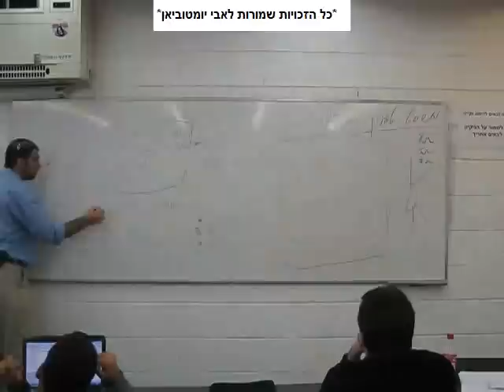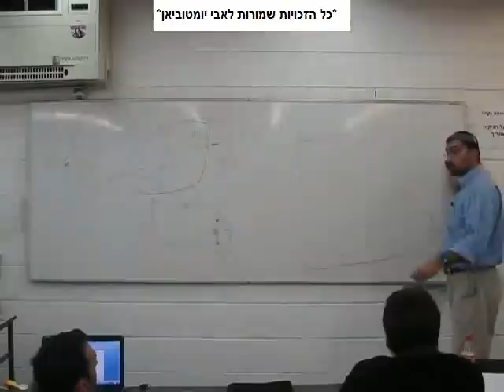משפט טבנין - חשמל 2010 - חלק 2